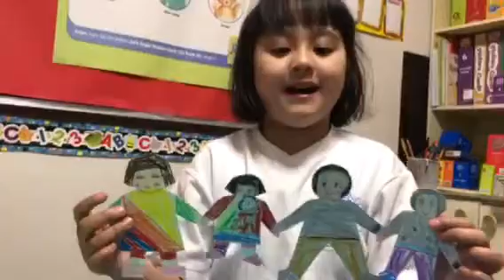My family (cutout)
Two five-year old kids learning family.